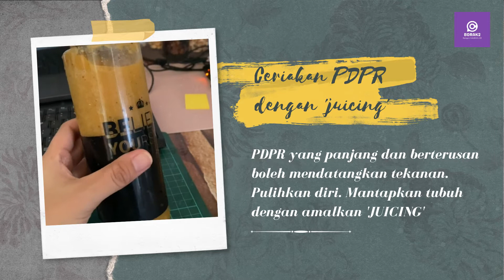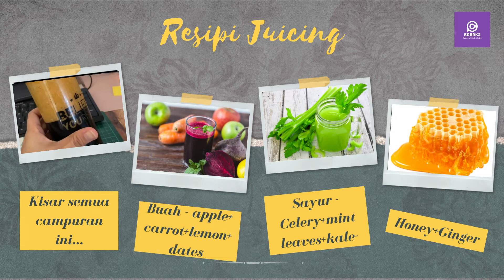Tip Hari Ketiga Happy PDPR ;)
Setiap hari pdpr boleh menyebabkan tekanan, amalkan juicing untuk kesihatan tubuh badan. Jom!